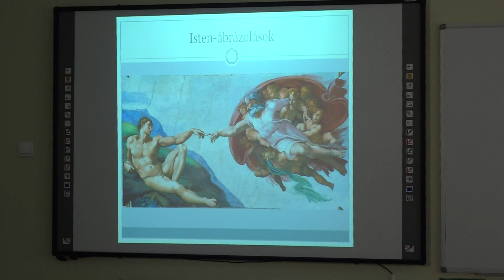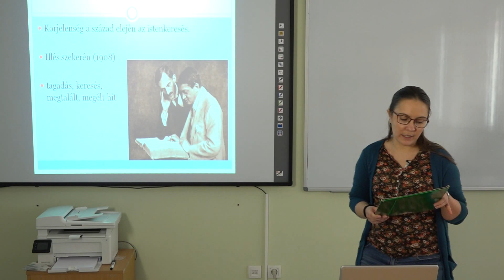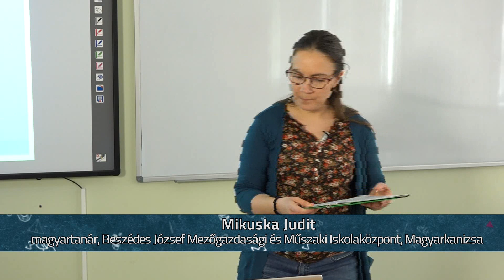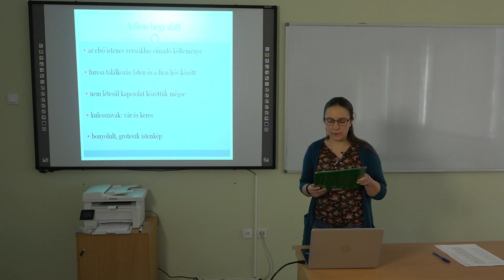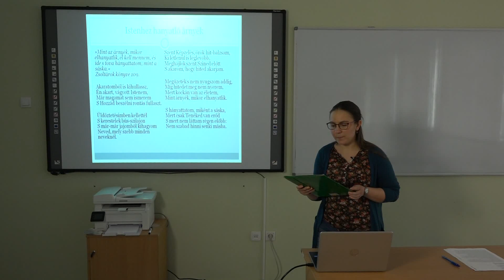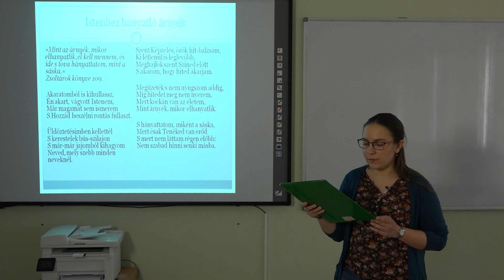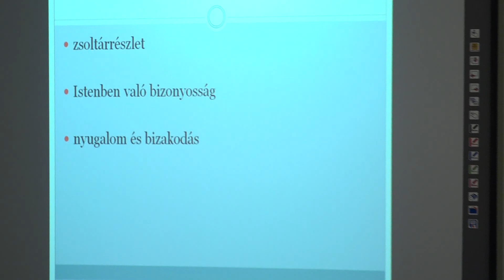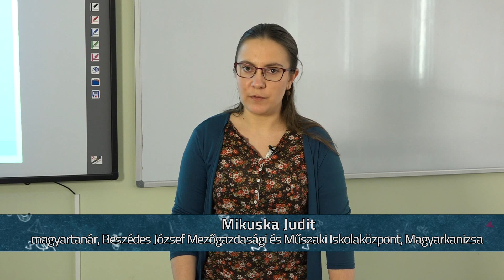Ady Endre istenes versei